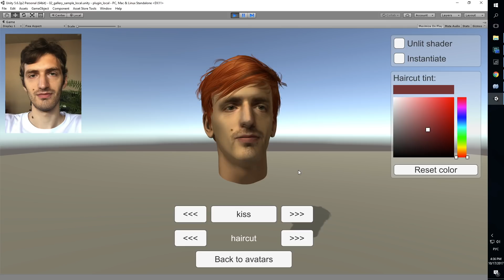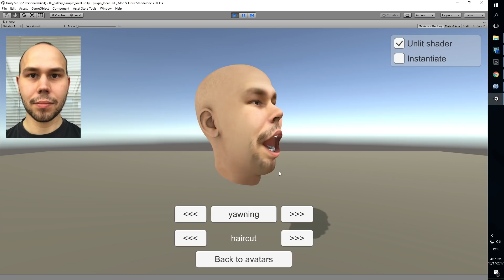Avatar SDK for Unity3D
A quick demonstration of the very first version of our Unity plugin with local avatar generation on CPU. for more information.

Automatically generates a unique animated 3D head from just a single image of the person, in runtime. The whole pipeline works locally on CPU and creates a complete textured 3D model of your player in around 15-20 seconds (depending on the PC configuration).

Features:
- Shape and texture of the head are unique for each person, synthesized with a deep learning algorithm
- Heads support runtime blendshape facial animations (45 different expressions)
- Generated 3D heads include eyes, mouth, and teeth
- Algorithms synthesize 3D meshes in midpoly resolution, ~12k vertices and ~24k triangles
- SDK offers choice from several predefined hairstyles
- Avatar generation API can be used in design-time and in run-time, which means you can allow users to create their own avatars in your game!
- Works on any PC with 64-bit Windows. Support for Mac, Linux, console and mobile platforms will be added in future versions.
- Well-documented samples showcasing the functionality.